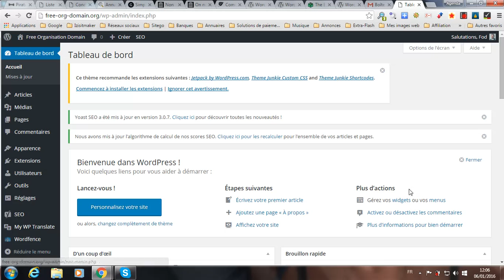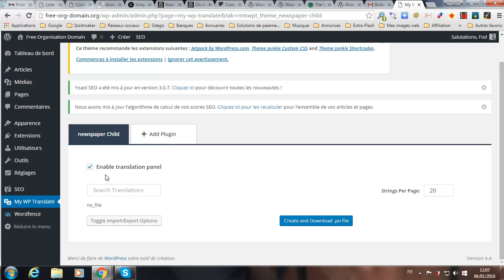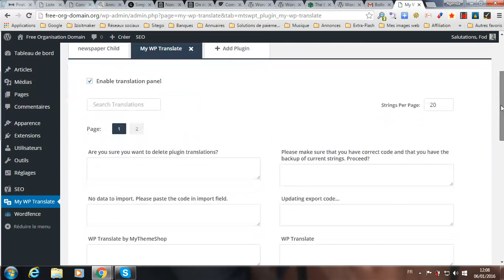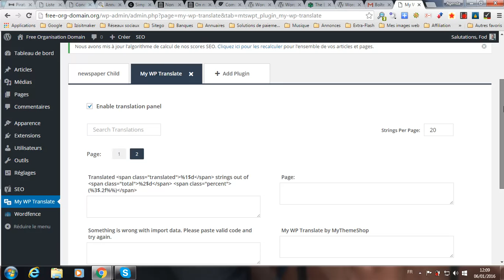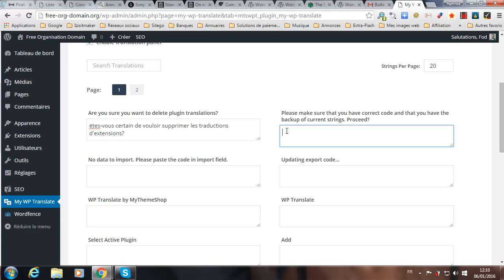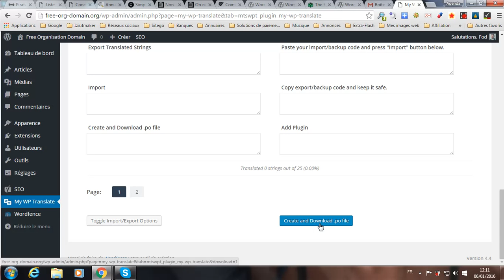Traduire en français son thème et ses plugins WordPress avec My WP Translate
Le service de traduction WordPress vous montre comment faire pour traduire votre thème et vos plugins via l'administration de votre WP grâce à l'extension My WP Translate de MyThemeShop.
Je vous offre ma traduction en français de l'extension My WP Translate